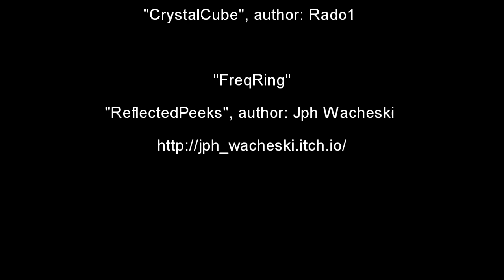The Symmetry of the Search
Composed with FL Studio

"DarkSpark" "CrystalCube", author: Rado1